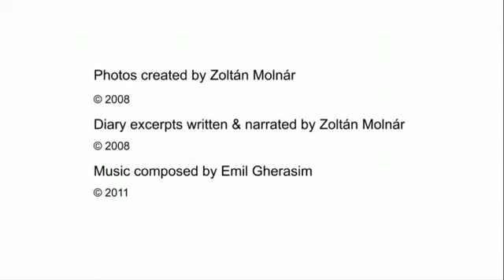Excerpt from Brazil Diary by Zoltan Molnar (Music by Emil Gherasim)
Brazil Diary is a photo documentary about brazilian favelas created by Zoltán Molnár.
Music composed by Emil Gherasim.
Diary excerpt written & narrated by Zoltán Molnár in hungarian. (english version see below)

Time flows. There are times when we try to swim against the flow, then we see we are in the same place or flowing backwards together with time. I met many people in Rio de Janeiro who cannot swim, people not only born to their fate but with no chance of getting ahead, studying, perhaps acquiring a diploma, or even of raising their children. So they are stuck in day to day subsistence, at any price. Stealing, drugs, prostitution... The poor neighbourhoods or Favel Barrios, as the Brazilians call them, are on the hillsides. Tin sheds with corrugated slate roofs, on stilts or at best on cement foundations. Blacks, Latin-Americans, Brazilians, together in one neighbourhood. A state within a state. With its
own market, church, elementary school, its own football field and its own laws. It was like looking in on a normal „quiet" South American morning where children grow up amongst teenagers gathering in gangs and trying out their guns and various weapons on the street. All this coupled with a mixture of strange smells: the smell of the sewer, of rubbish or of hashish. I found no secondary school, library, cultural centre or playground in Rocinho. There is some foreign aid, but it is no more than a drop in the ocean. There are more and larger favelas all the time. It seems to me the children have no hope of a future. All this in a city where the Atlantic ocean washes the sands of the world's largest beach, a city that contains not only Sugarloaf Mountain, but a national park. Light and shade at the same time and in the same place.

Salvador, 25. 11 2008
Zoltán Molnár